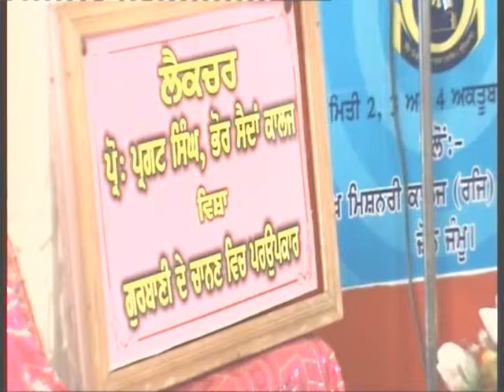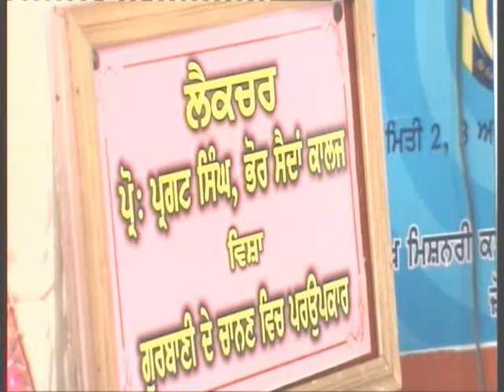Kendri Samagam 2015 lecture by S pargat singh ji